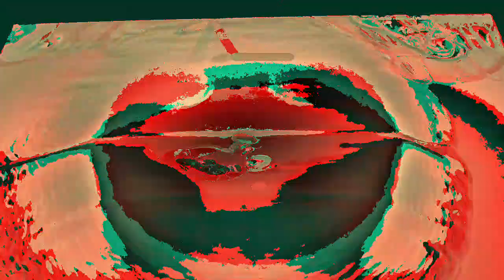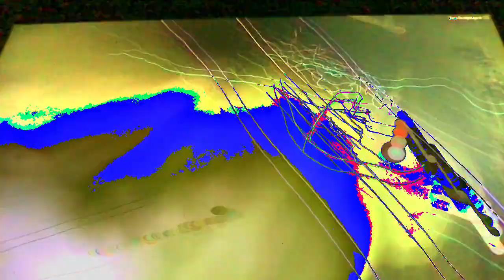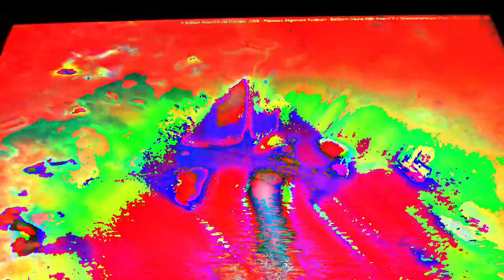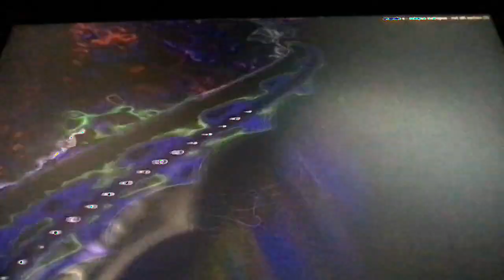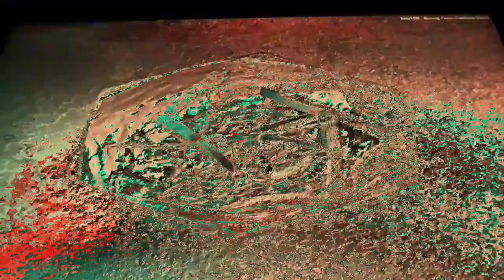[EPILEPSY WARNING] Movie 23 02 22 04h56m19s *Photosensitivity Warning*